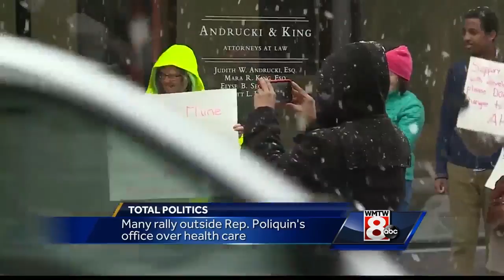Planned Parenthood supporters rally outside Rep. Poliquin’s office over health care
Despite the GOP health care bill being pulled, which was announced about a half an hour before the rally was set to begin, supporters of the organization gathered in front of Congressman Bruce Poliquin’s office to send their message.